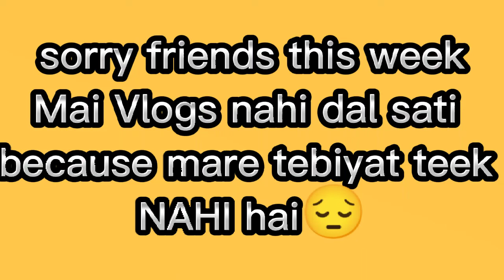September 12, 2022